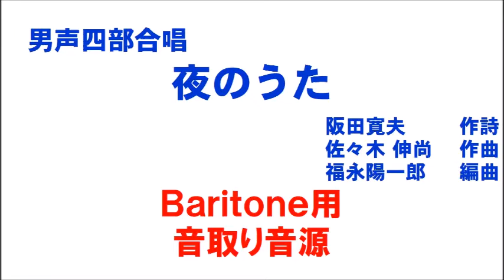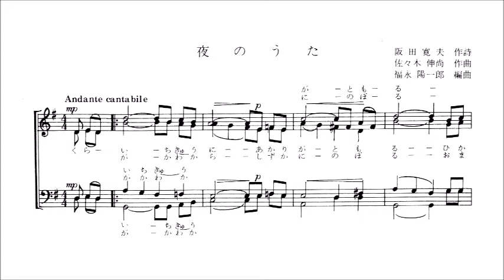男声四部合唱「夜のうた」 音取り音源 Baritone用（歌詞つき）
男声四部合唱「夜のうた」